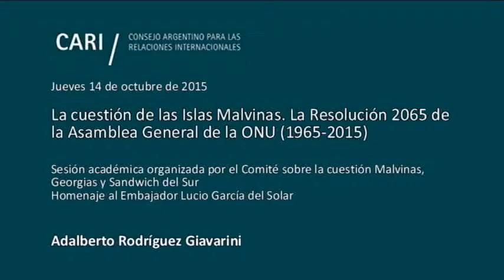La Resolución 2065 de la Asamblea General de la ONU - Adalberto Rodríguez Giavarini PARTE 1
La cuestión de las Islas Malvinas. La Resolución 2065 de la Asamblea General de la ONU (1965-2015)

Homenaje al Embajador Lucio García del Solar

Expositores

Adalberto Rodríguez Giavarini Ex Ministro de Relaciones Exteriores, Comercio Internacional y Culto de la Argentina, Presidente del CARI

Lillian O'Connell de Alurralde Diplomática, ex Embajador de la Argentina en Canadá, Miembro del Comité Consultivo del CARI

Vicente Berasategui Diplomático, ex Embajador de la Argentina en el Reino Unido, Miembro Consejero del CARI

Moderadora

Lilian del Castillo Directora del Comité sobre la cuestión Malvinas, Georgias y Sandwich del Sur